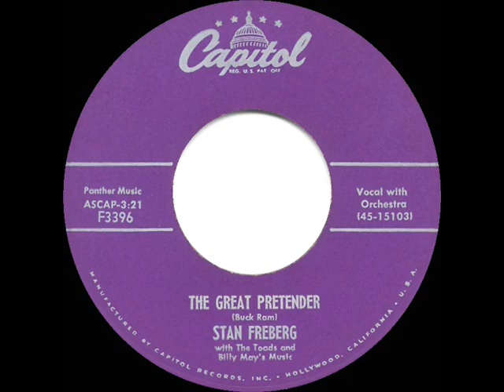1956 Stan Freberg - The Great Pretender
The Platters were the target for one of Freberg’s most famous pop record parodies (introducing the term “kling-kling-kling jazz”).  The closing “he ruined the ending” drumming bit was a call-back to Stan’s previous release “The Yellow Rose Of Texas.”

CD audio, originally issued on 45rpm: Capitol 3396 - The Great Pretender (Ram) by Stan Freberg, with The Toads and Billy May’s Music